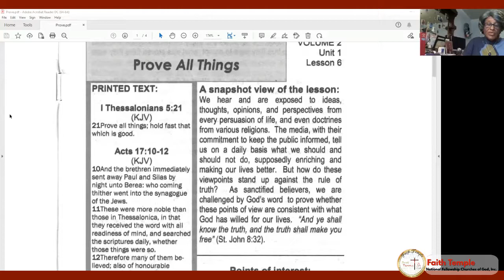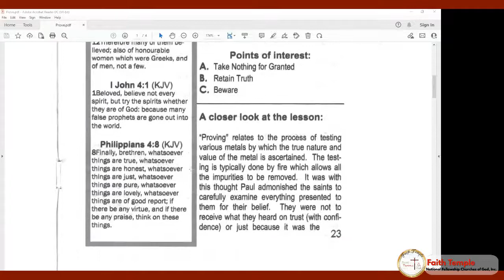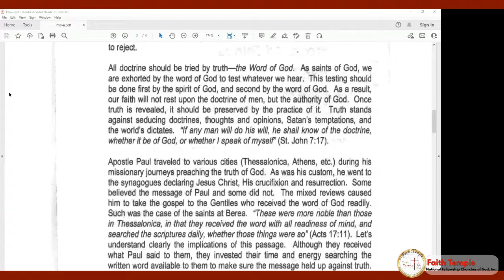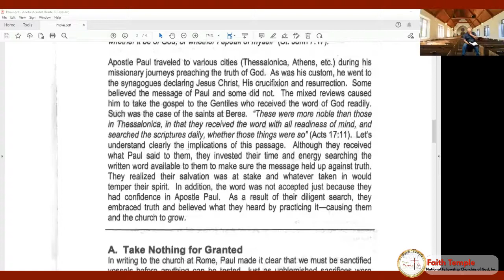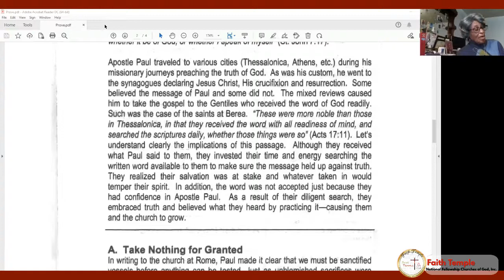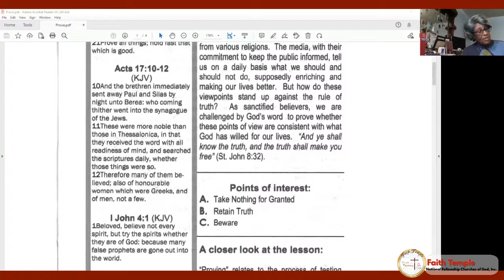“Prove All Things” P1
Thank you for worshipping with us! (Givelify) or ftnfcog.org and click on give. “Prove All Things” P1

Faith Temple NFCOG  Over 20 Years of History From the first service until now the Spirit of God has moved and added souls to this part of the vineyard. OUR MISSION The mission of the Faith Temple is to provide an environment that promotes spiritual growth through prayer, praise, and worship. As ordained by God, the organization has been established to strengthen its members with spiritual tools and resources as they lead others to Christ and build the Kingdom of God. Faith Temple is “Kingdom Building” focused. We are committed to lead others to Christ by example and training. Faith Temple is focused on the spiritual, physical, social, and mental needs of mankind. This ministry’s offering programs are designed to educate and inspire our members to become Christ-like productive citizens.